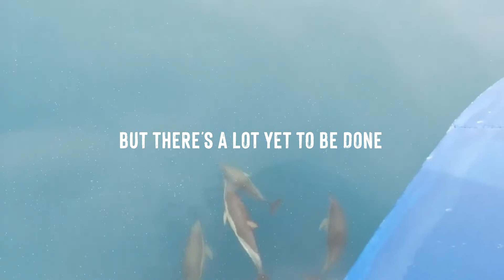ACCOBAMS Clip on Whale watching